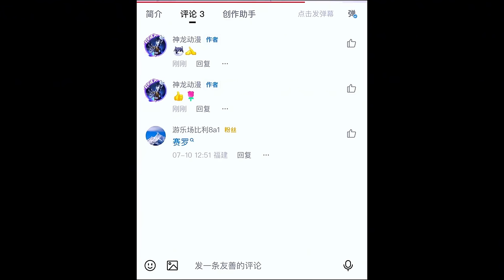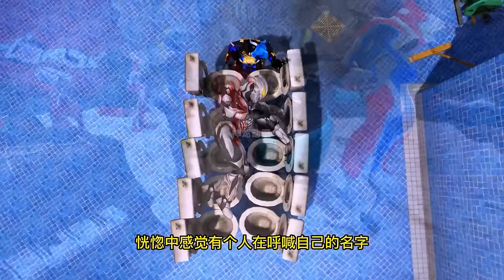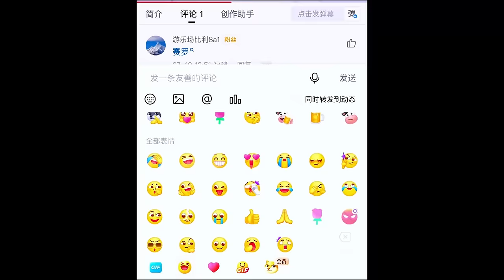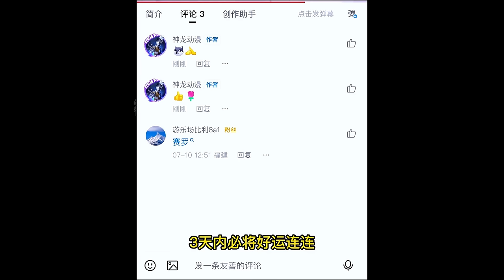奧特曼擺攤都會賣些什麼？ 澤塔擺攤賣大漢堡，貝利亞居然在他旁邊賣臭馬桶！【神龍動漫】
優質奧特曼領域創作者
熱愛奧特曼，這就是奧特曼力量！ 💖